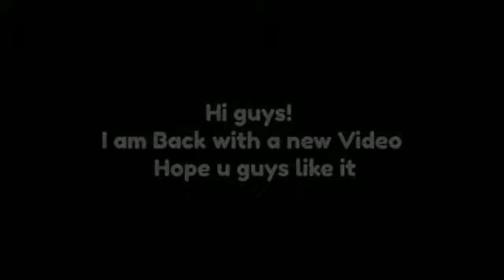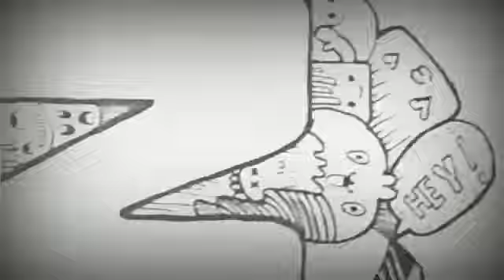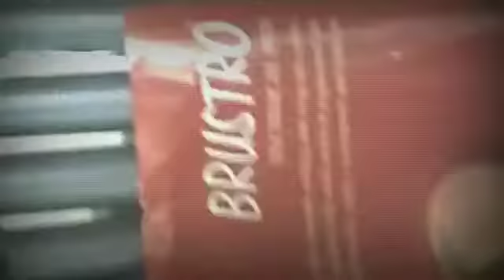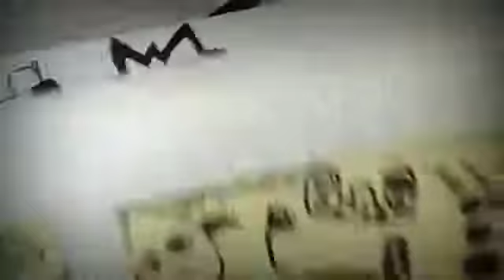My Next Doodle